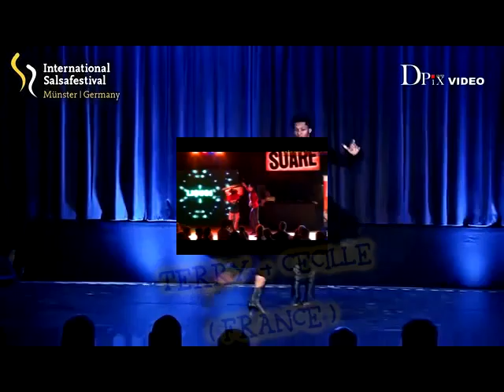Istanbul International Dance Fest. Promo Vol II - 14-16 Oct 2011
UPDATED CONFIRMED ARTISTS LIST (Alphabetical order)
Abakua Dance Company & Frankie Martinez (U.S.A)
Adolfo Indacochea & The Latin Soul Dancers (U.S.A/Italy)
African Jet (Italy)
Aytunç Bentürk Dance Academy (İstanbul,Turkey)
...Baila Society(BASo) (U.S.A)
Brian van Der Kust (Netherlands)
Cobo Brothers (U.S.A)
Dance Floor (İzmir,Turkey)
Dans Keyfi (İstanbul,Turkey)
Guateque Dance Company (Netherlands)
James & Alex (Dubai)
Frank Santos & Alina Moskvina(Dominican Rep/Estonia)
Hache Y & Machete (U.S.A)
İmu Dance Company (İstanbul,Turkey)
Kaytee & Laura (Italy)
Kimberly Rivera & Adrian (U.S.A)
La Salsa Carnaval (İstanbul,Turkey)
Los Diablos (Antalya,Turkey)
Luis Vazquez (Sweden)
Magna Gopal (U.S.A)
Masacote Dance Company (All Team) (U.S.A)
Melissa Fernandez (Italy)
Neeraj & Olesya (India/Ukraine)
Orville Small & Sabrina Buis (Canada/Netherlands)
Ramark Dance Company (France)
Ruben & Annika (Netherlands)
Salsa Castle (Antalya,Turkey)
Taiti & Cristel (Netherlands)
Terry & Cecille (France)
Utku & Büşra (Antalya,Turkey)
U-Tribe (France)
Vito Y Stefania (Italia)
DJ Orhun (İstanbul,Turkey)
DJ Cisko (Belgium)
DJ Fabrizio Zoro (Italy)
DJ Latin Master (Netherlands)
DJ Ryad (Netherlands)
DJ Willy (Netherlands)